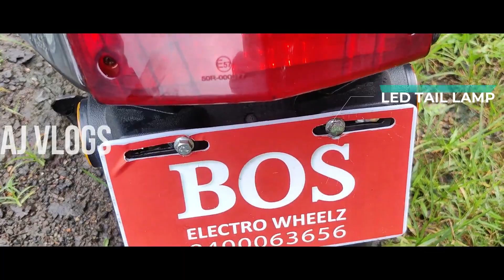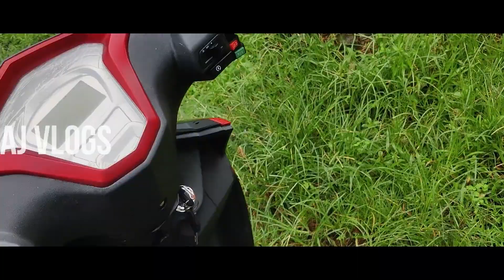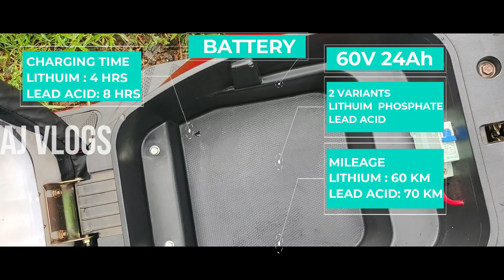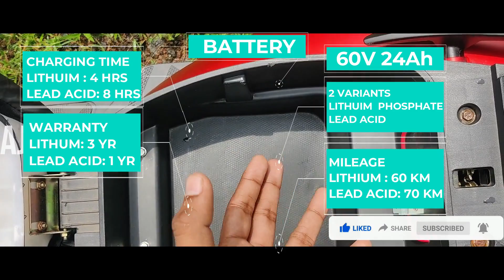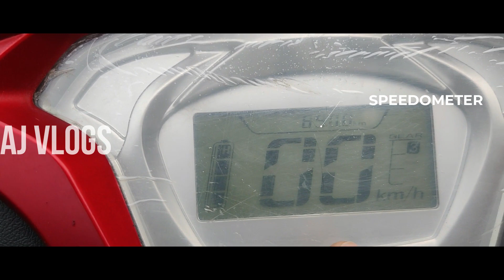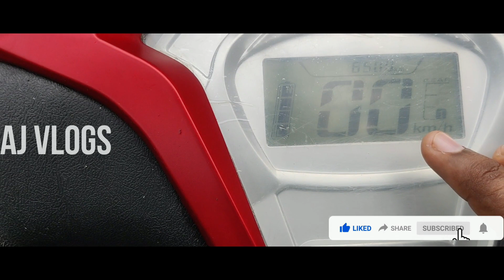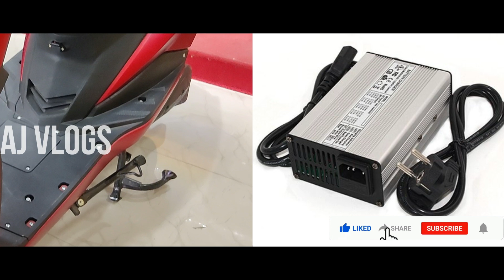6 രൂപക്ക് 60 കിലോമീറ്റർ 🔥 | Electrowheelz V-MAX Review | AJ Vlogs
This video gives a first ride impression of Electrowheelz v max.